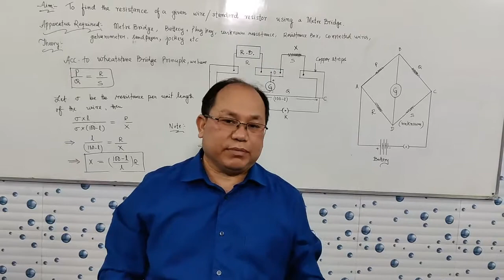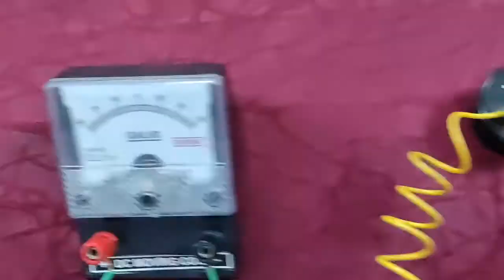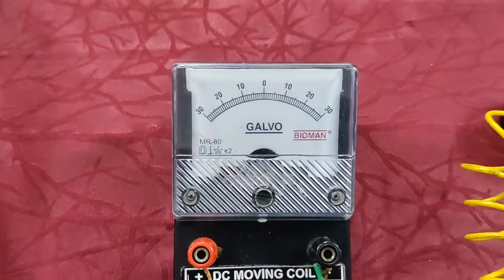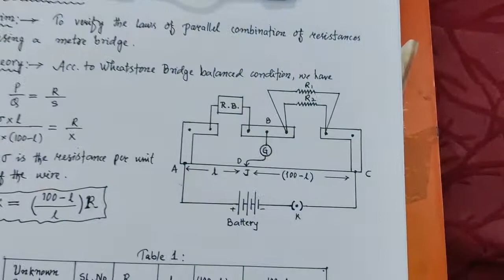Exp:4- To verify the laws of parallel combination of resistances using a metre bridge||Download link